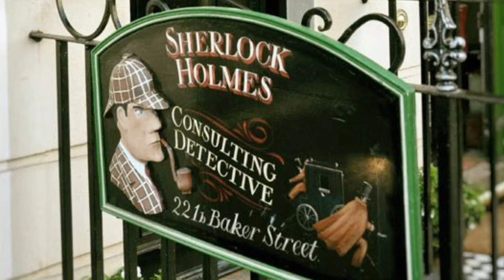Peterson’s Pipes: A Closer Look at the Sherlock Holmes Collection